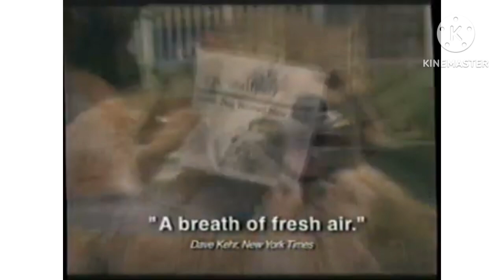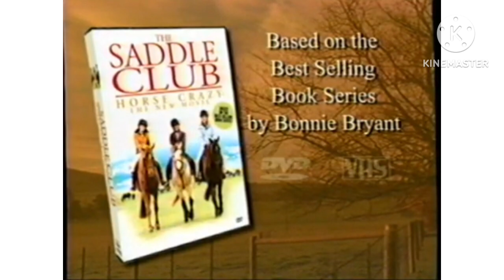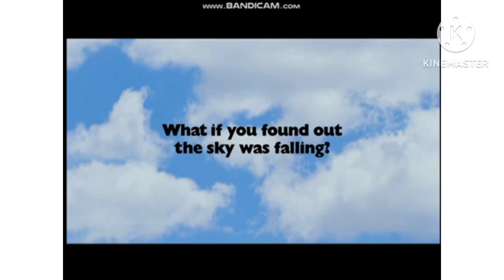From Universal DreamWorks Imagine Goodtimes and Walt Disney Home Entertainment DVD Promo